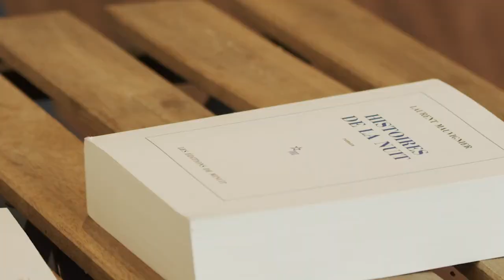Histoires de la nuit par Laurent Mauvignier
Lors de la Rentrée littéraire - Automne 2020, Laurent Mauvignier, écrivain en Occitanie, présente son dernier ouvrage Histoires de la nuit (éd. de Minuit). Il est interviewé par Nicolas Vives, libraire chez Ombres blanches.